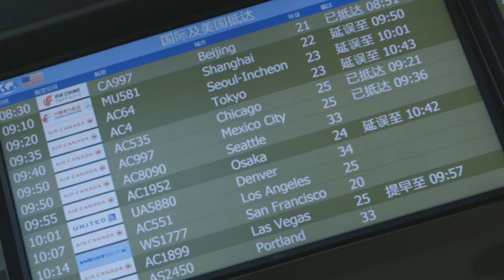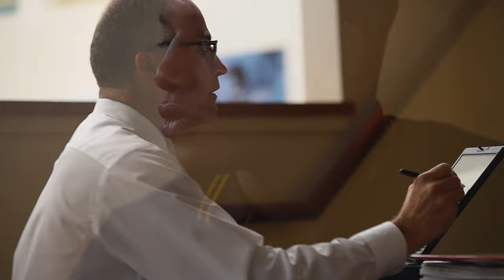It Is More than a Game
Follow a young Colombian rugby player as he experiences Canada_ Dog River Howler-style. Carlos Pestana is a Colombian youth rugby player who received a Howler Scholarship to attend the prestigious Shawinigan Lake School on Canada's Vancouver Island. Rugby brought him here and an education is going to be his legacy.